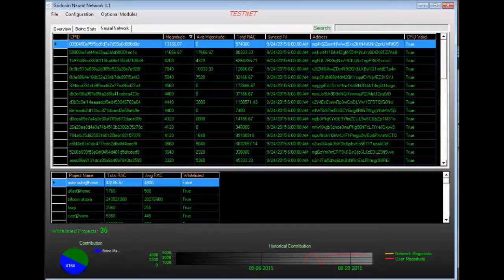Gridcoin - Research Age Release 10-20-2015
The new Research Age payment system makes Gridcoin scalable.  Help us advance humanity by researching advanced problems such as AIDS, ebola, and alzheimers.